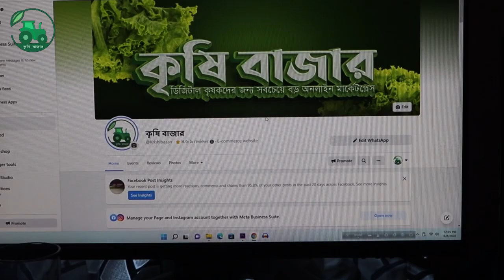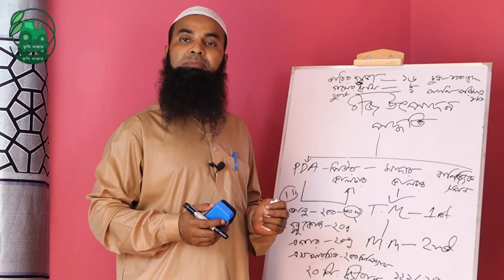গাছ কাটার আধুনিক সকল মডেলের মেশিন পাবেন কৃষি বাজারে । Chain Saw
চেইন স ( গাছ কাটা মেশনি )
২০ ইঞ্চি মূল্য: ১২,০০০ টাকা।
২২ ইঞ্চি মূল্য: ১৪,০০০ টাকা।
২৮ ইঞ্চি মূল্য: ২৩,০০০ টাকা।